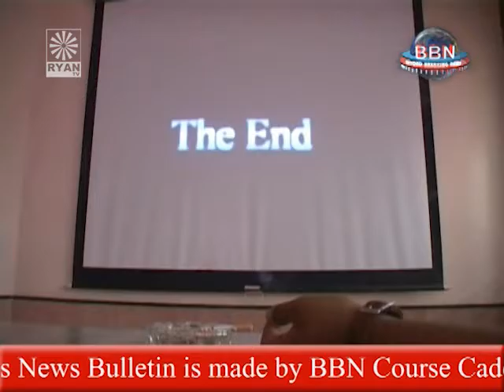Quit Smoking (PSA)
BBN SC 2009 Malad Week 2 Team A
Quit Smoking